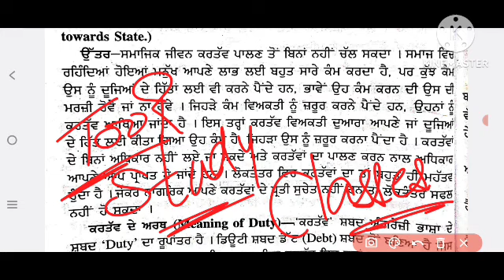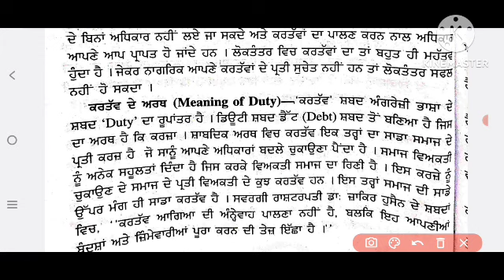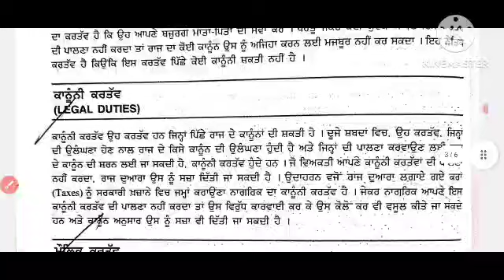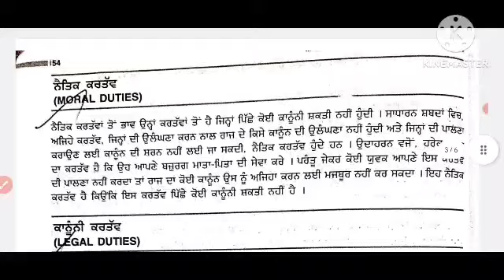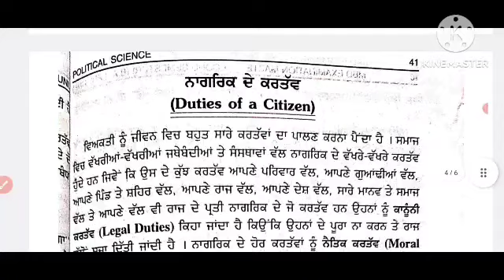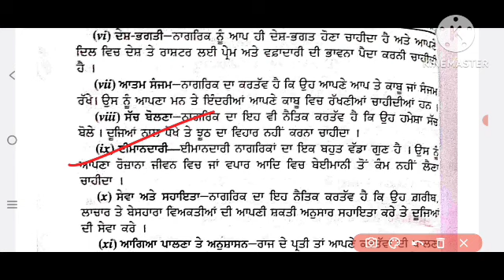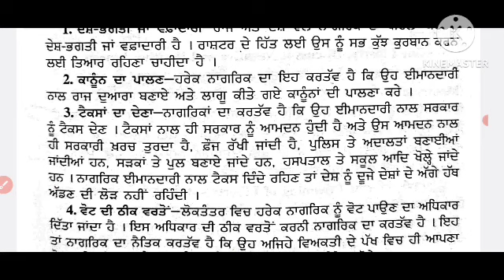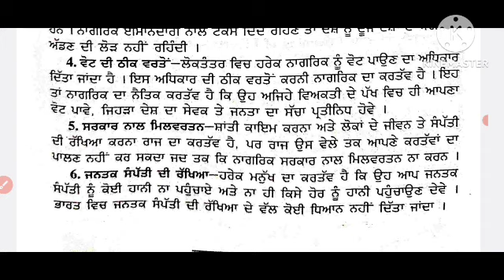ba_sem_2_political_science_Duties_definiton_kinds ਕਰਤੱਵ_ਪਰਿਭਾਸਾ਼_ਕਿਸਮਾਂ